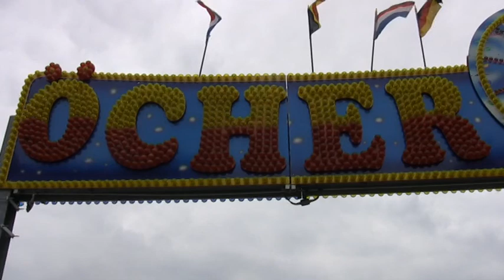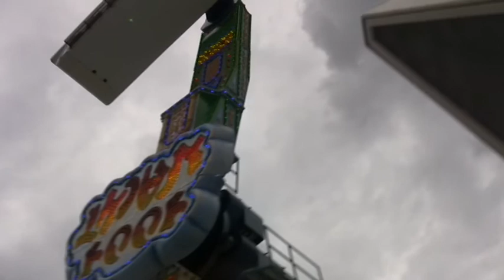Sommerbend Aachen 2013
Sfeerbeelden van de Sommerbend in Aachen gefilmd op woensdag 14 augustus 2013 (Familientag) met o.a. de Avenger KMG inversion (Holzem), Horror Lazarett (Lehmann) Aqua King (Zinnecker); breakdance no.2 (Dreher) enz.,